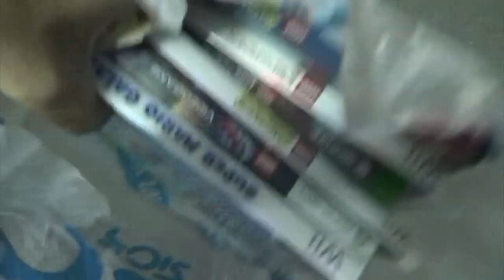The Misadventures Of The Video Game Wizzard Episode 264: WEBSTER 19 THE REOPENING